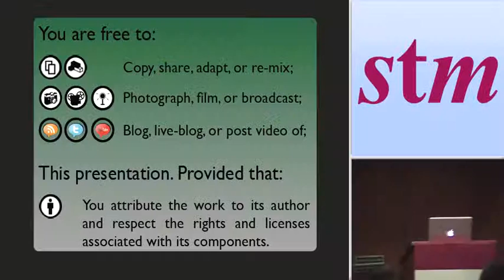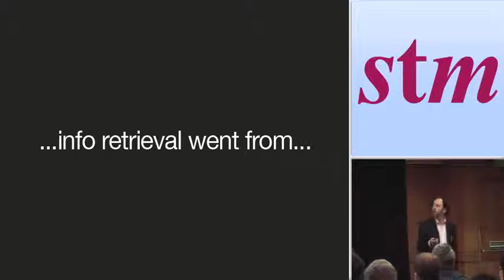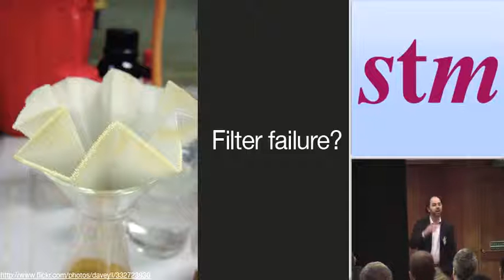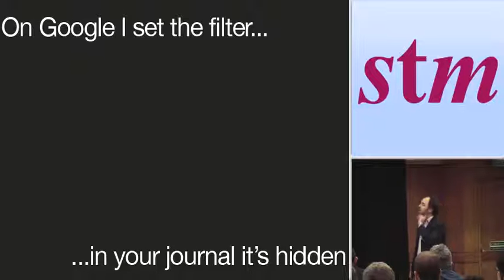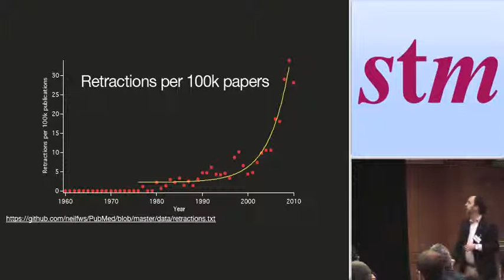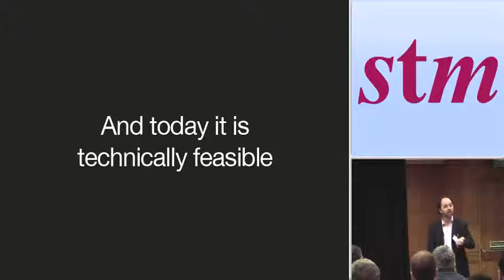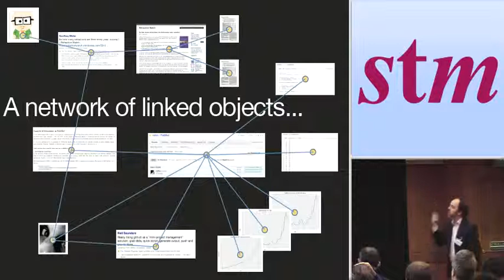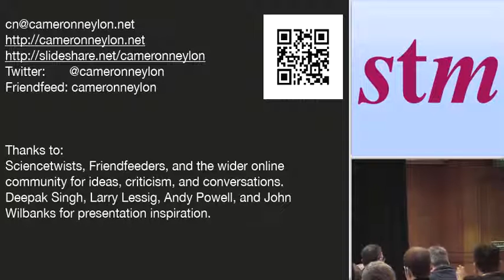The gatekeeper is dead: Long live the gatekeeper!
Dr. Cameron Neylon
Senior Scientist at STFC Didcot, UK